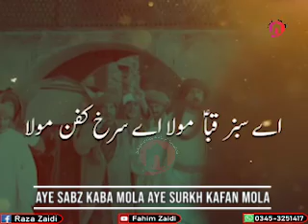Abbas Ye Ro Ro K Kahnay Lagaye Sarwar Se , Aye Sabz Kaba Mola Aye Surkh Kafan Mola (For Status)